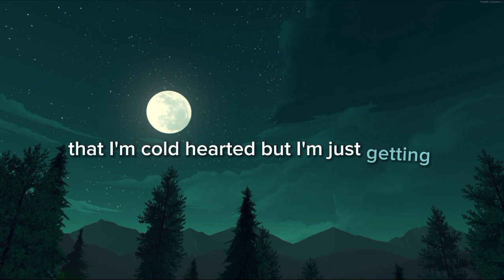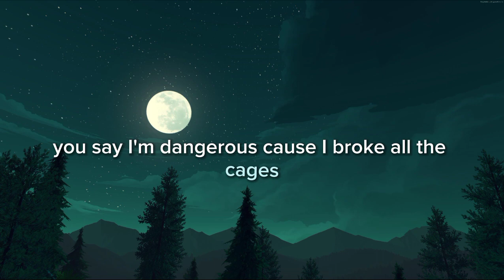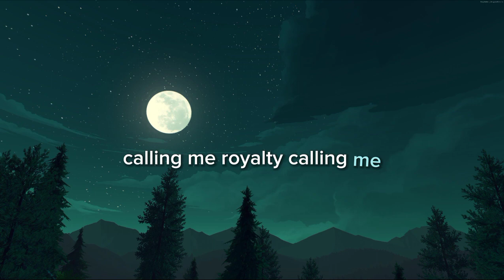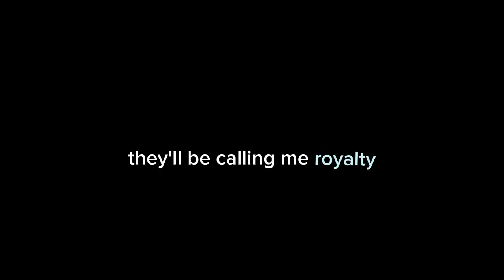Egzod & Maestro Chives - Royalty (Lyrics) ft. Neoni